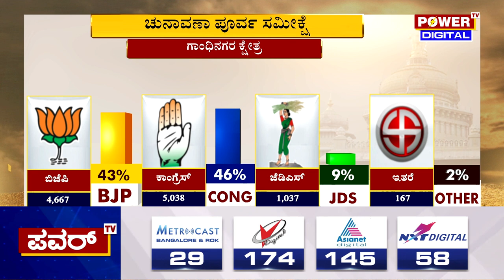Karnataka Election Survey : ಗಾಂಧಿನಗರ ಕ್ಷೇತ್ರದ ಪವರ್ ಸಮೀಕ್ಷೆಯಲ್ಲಿ ಕಾಂಗ್ರೆಸ್ ಮುನ್ನಡೆ | Power TV News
More Updates Keep Following Us